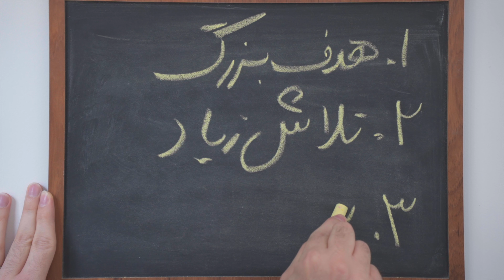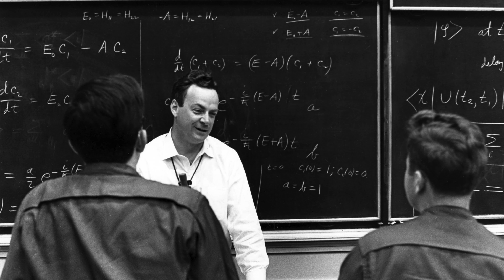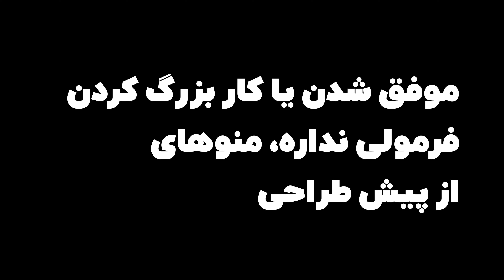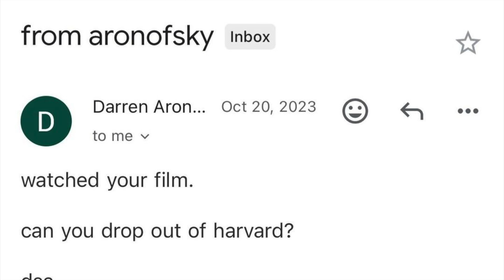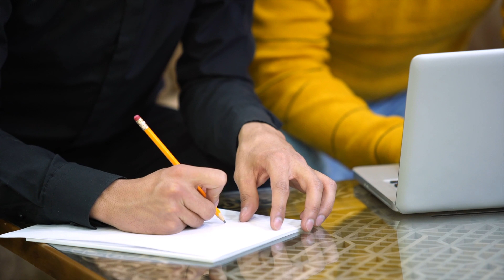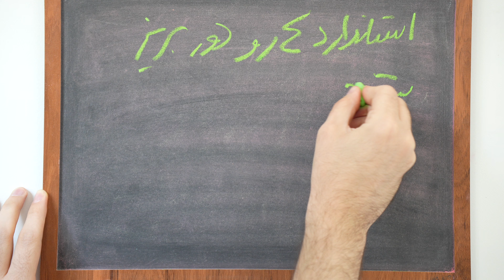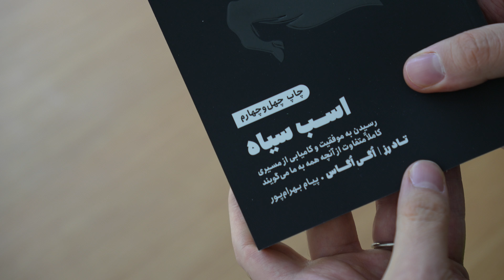تنها مسیری که تو رو به موفقیت می‌رسونه!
اگر توی جستجوهای گوگل به دنبال روش رسیدن به هدفتون هستید، به احتمال زیاد اشتباه می‌کنید و راه به جایی نمی‌برید.
ادبیات موفقیت طول عمر داره و تقریبا تمام مقالات و کتاب‌هایی که می‌بینیم عمرشون تموم شده و شما رو به جایی نمی‌رسونن.

توی این ویدئو از فرمول استاندارد موفقیت، دلیل اشتباه بودنش و فرمول درستی که باید دنبالش باشیم صحبت کردم.

این ویدئو با الهام از این کتاب ساخته شده:
Dark Horse: Achieving Success Through the Pursuit of Fulfillment
که به فارسی و به اسم «اسب سیاه» ترجمه شده. البته اگر من می‌خواستم ترجمه کنم می‌گفتم «اسب تاریک» یا «اسبی در تاریکی» یا همچین چیزی. چراش رو با دیدن این ویدئو متوجه می‌شید.
اواسط این ویدئو به یک ویدئو رفرنس دادم که به نظرم یک اسب تاریک واقعیه. کیسی نایستت که پیشنهاد می‌کنم حتما حتما دو ویدئوی زیر رو ازش ببینید:

همینطور به یک فیلم کوتاه اشاره کردم که مورد توجه درن آرنوفسکی قرار گرفته. این فیلم رو هم حتما ببینید: